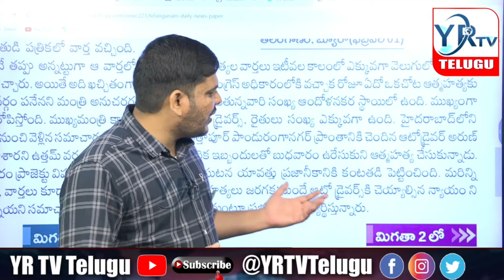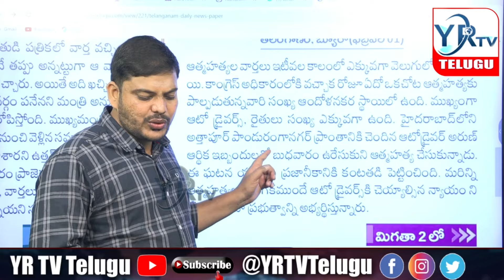నేల రాలుతున్న ఆటో డ్రైవర్లు మరోవైపు రైతులు...?Auto drivers | YR TV Telugu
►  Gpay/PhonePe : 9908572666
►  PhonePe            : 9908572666